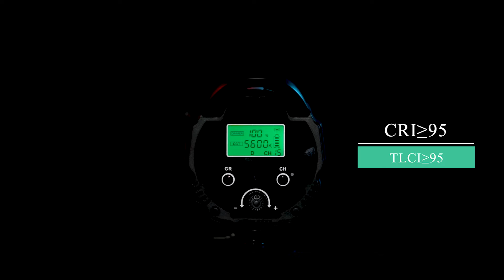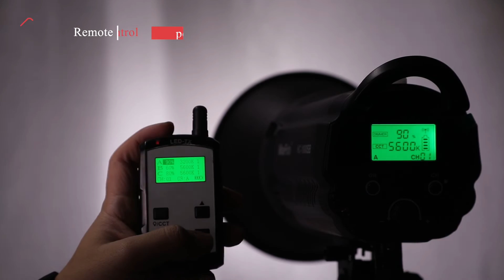NiceFoto HC-1000SB 100W 5600K Daylite Bowen's mount led video light AC & DC power support